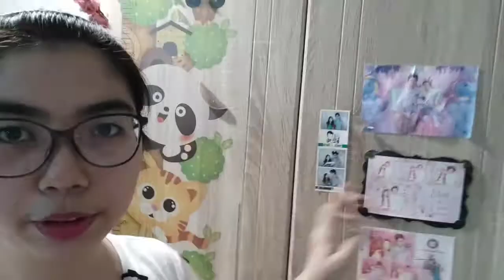ROOM TOUR (FIRST TIME) | KHAYETY VLOG#72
Hindi pa masyadong tapos ayusin at wala pang mga design.. unti-untiin natin lagyan ng mga display at pictures..
All shelves are from shopee CONCEPT STORE yun name ng shop. Mostly ng gamit sa room is from shopee and lazada..